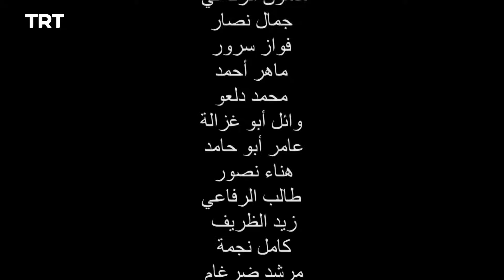يونس إيمره - الموسم الثاني - الحلقة 9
بعد انقطاع طويل، يعود يونس إيمره إلى التكية ليتابع تلقي العلم من شيخه طابتوك إيمره. ووسط أحداث جذرية تجري داخل التكية وخارجها، يترقى يونس إيمره بعد أن ينهي تعلمه، ليصبح رفيق الشيخ في أسفاره، ويبدأ بكتابة الشعر الذي تُردّده الألسنة إلى يومنا هذا.